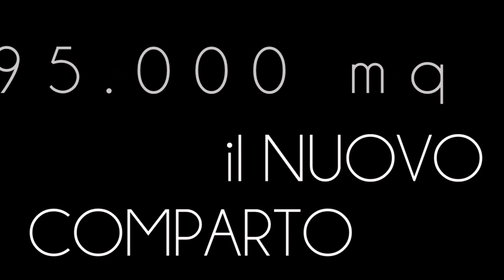Forever Bambù - Comparto di Chiusdino marzo 2017